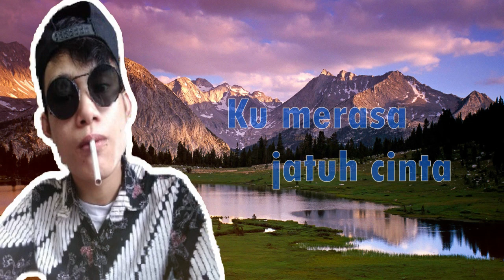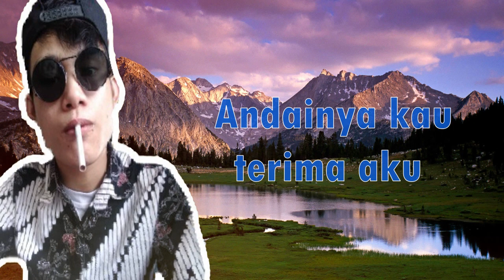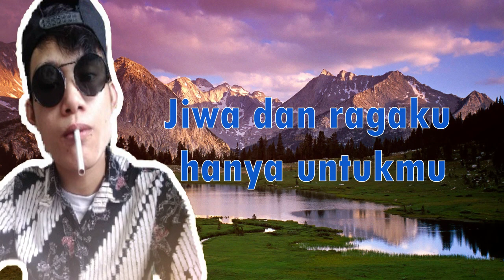Merasa Jatuh Cinta - Jude JJ [Music Lyrics Video ] Old Version